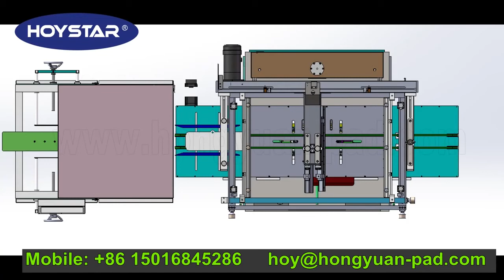cylinder head gasket screen printing machine automatic take off